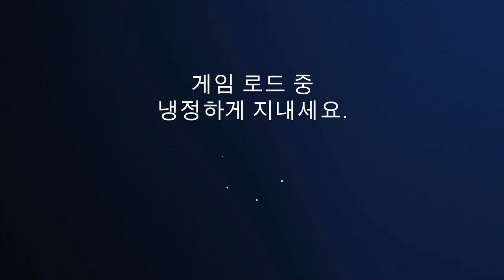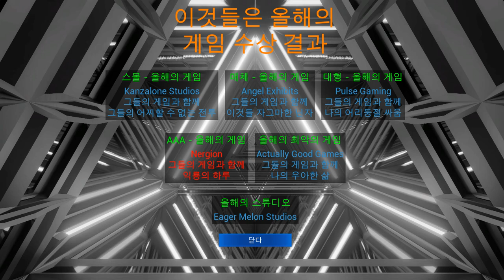[Game Dev Masters] A game that spawns various games